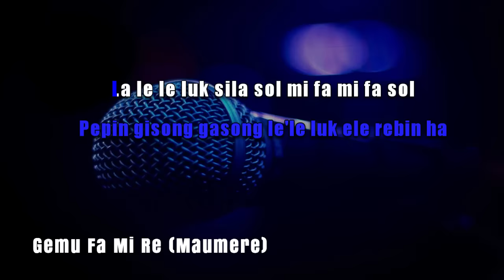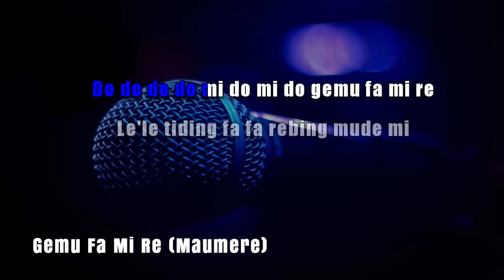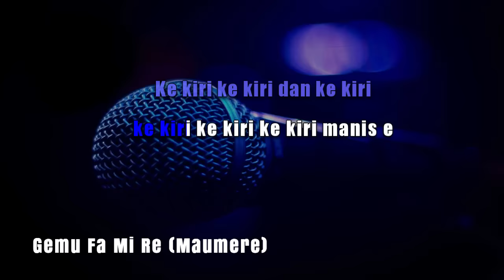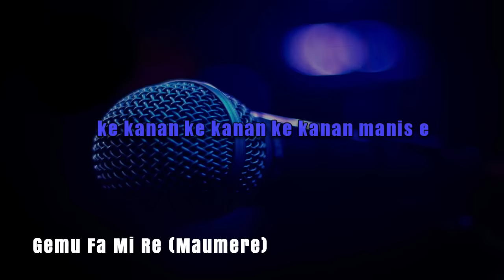Karaoke Maumere - Gemu Fa Mi Re (Tanpa Vokal)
Maumere Karaoke Version
penyayi : Nyong Franco

Lihat Album Karaoke lainnya di